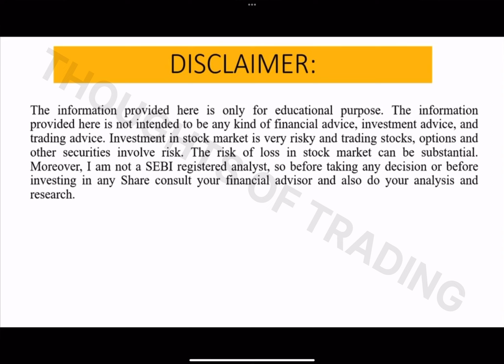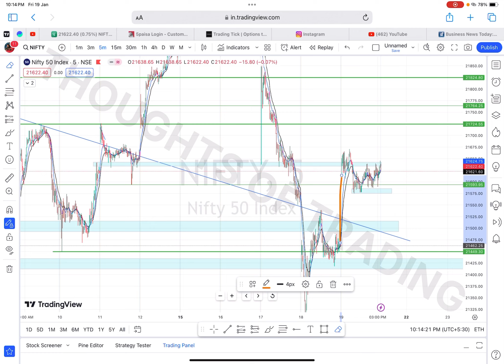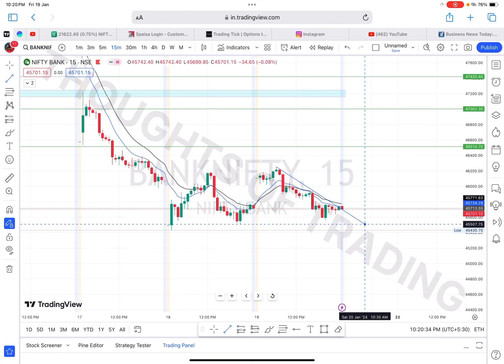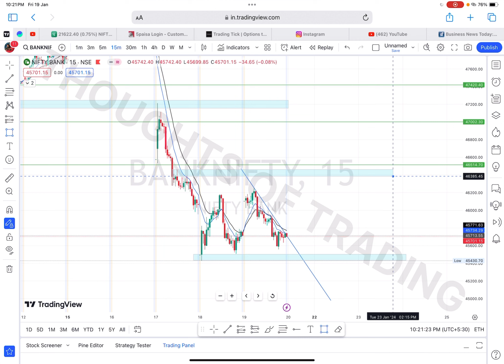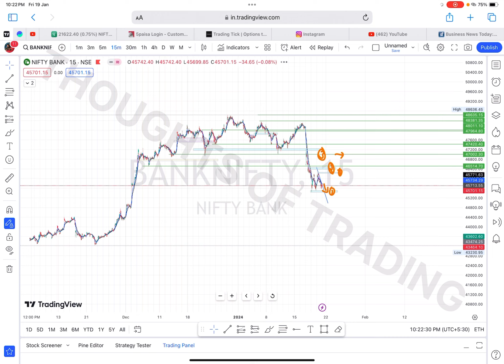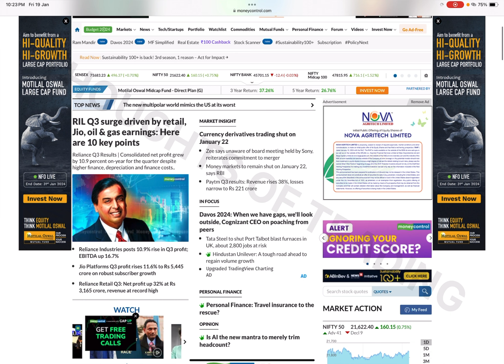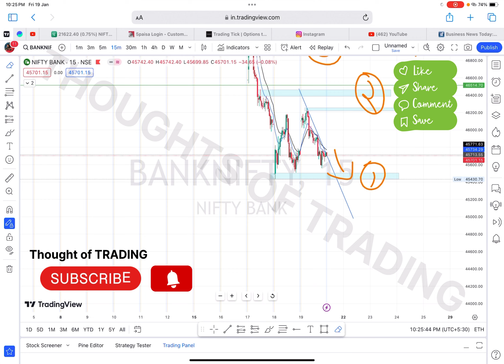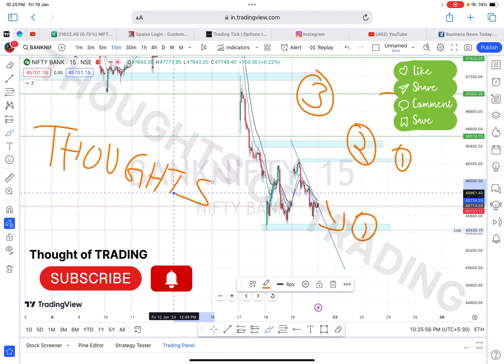Nifty & BANKNIFTY analysis for tomorrow 20JAN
Nifty analysis for tomorrow 20JAN 2024

Hello Traders,

This is video about 10 AM trade in expiry BTST OPENING GAPUP or GAPDOWN this is the best view. & make your own profits and make rich 🤑  and reduce your Stress while when you doing the trading.🤗

some points are very important so the lesion carefully.

in this video we having to show you ho to get a tergat in stock market and how to reach them.

in this video I have secret formula of share market. from this formula you can know where is market going and how we reached them and get the best trade.

follow for more @Thoughtsoftrading   on YouTube